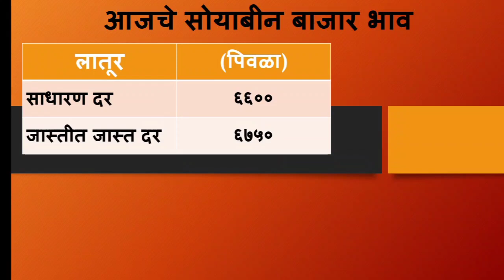लातूर अकोला जालना जिल्ह्यातील आजचा सोयाबीन बाजार भाव | soyabean bhav today latur |soyabean bhavtoday